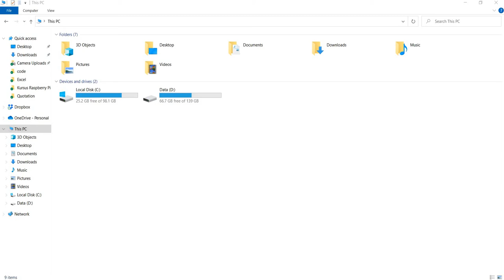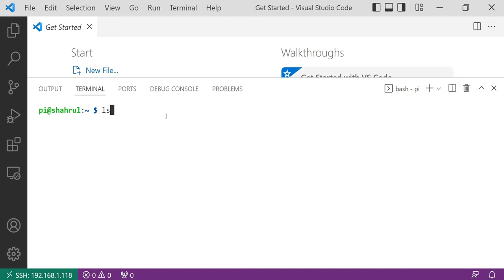Visual Studio Remote SSH